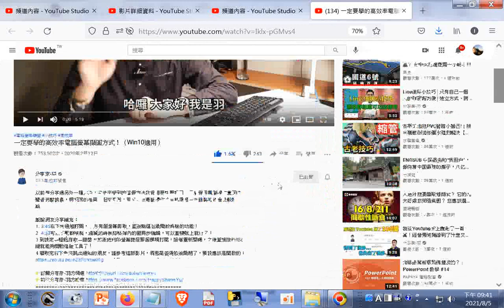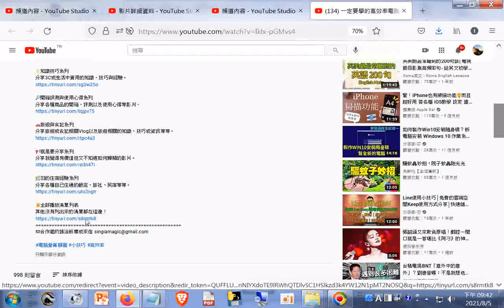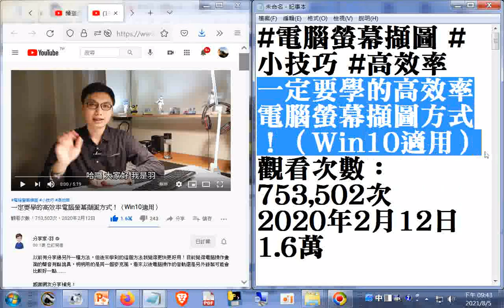分享--一定要學的高效率電腦 螢幕擷圖方式！（Win10適用）_用到快捷鍵Windows鍵及Shift鍵、S按鈕+網址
閩南語讀經影片合輯